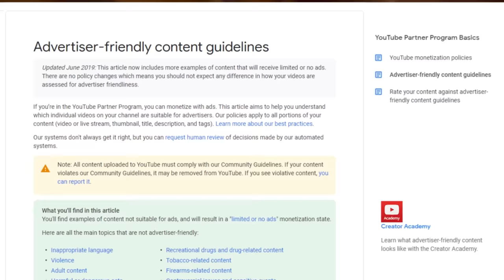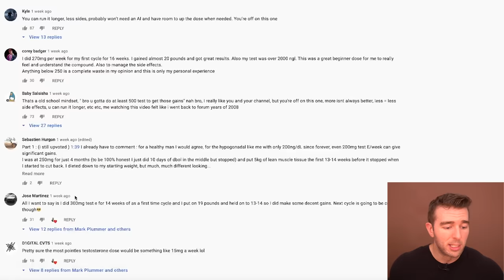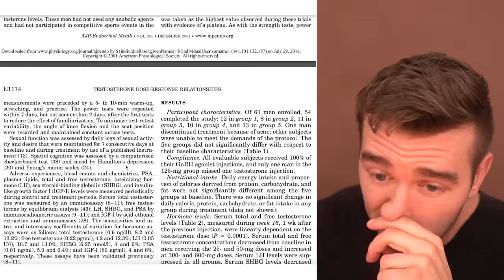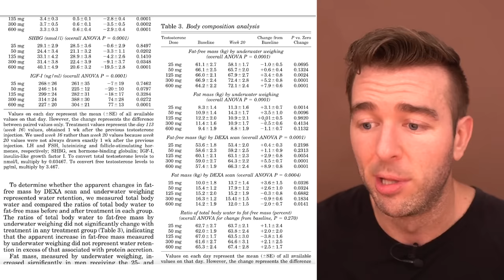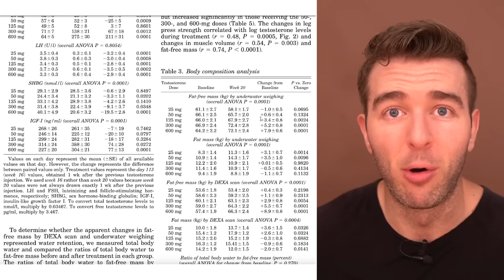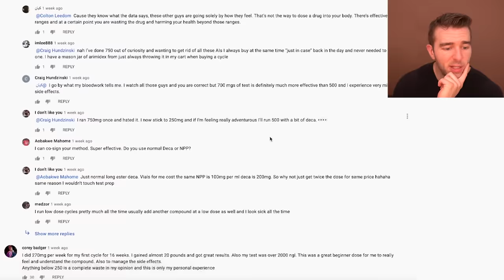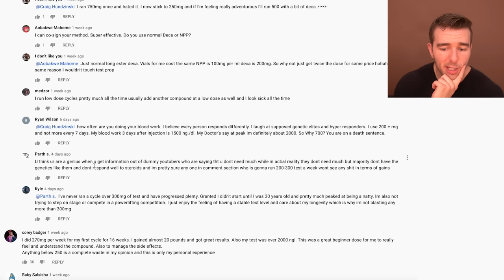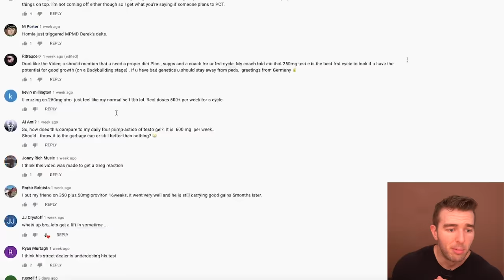THE Most Pointless Steroid Cycle You Could Do - My Thoughts